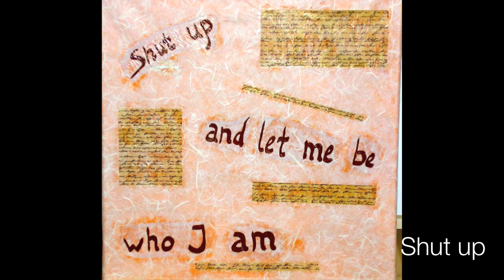Art and Paintings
These are some of my early and latest paintings. I just want to share them with you.
So let me know what you think about it.

Das sind einige meiner früheren und aktuellen Bilder.
Lasst mich wissen, was ihr davon haltet.

Music
Song: Atmosphere
Artist: Celestial Aeon Project